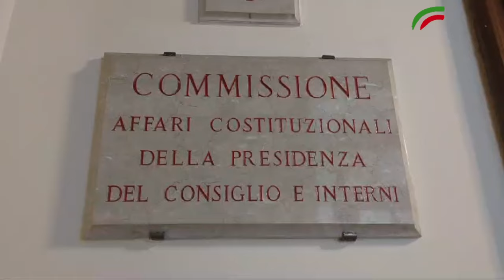Accade alla Camera 15 - 19 luglio 2024 -- La settimana alla Camera in pillole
Trasmissione a cura del Gruppo Parlamentare del Partito Democratico alla Camera dei Deputati.
In questo numero:
- Decreto Sport
- Decreto Salva Casa
- Questione di Fiducia
- Ddl Premierato
- Question Time